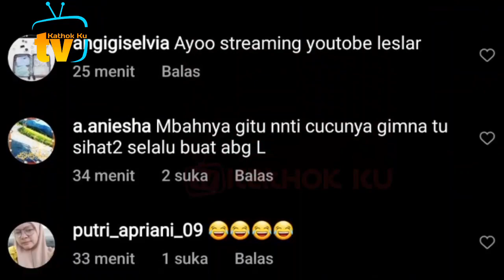JULiDNYA❗Detik2 Lesti CEPLUNGIN Billar ke Kolam❓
Jangan Lupa: _
Thankz!!..